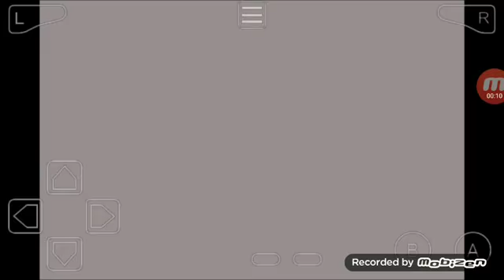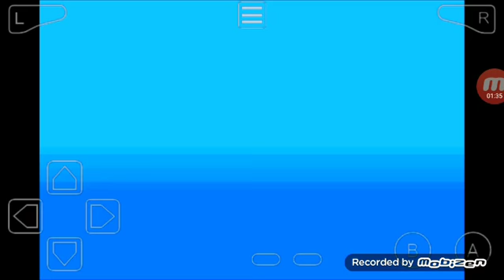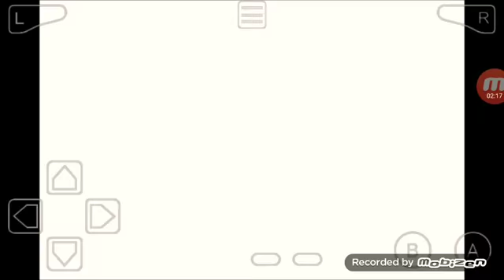My first video Pokemon Extreme Red part 1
This is my first video hope y'all like it 😁😁😁